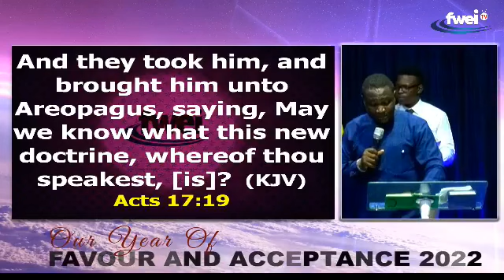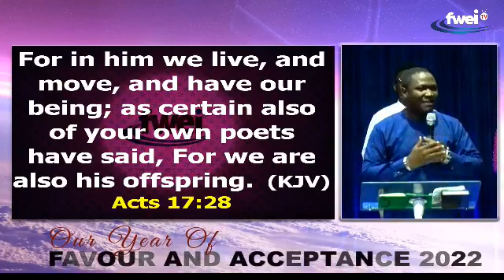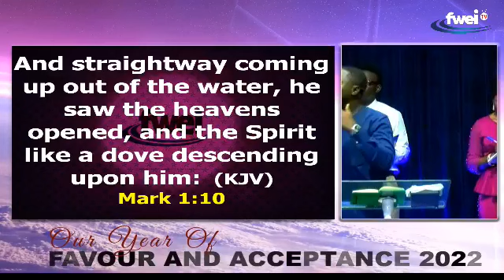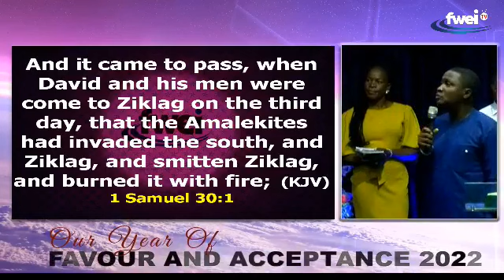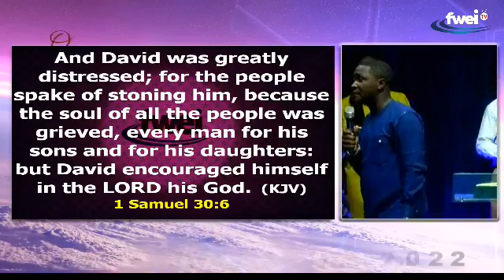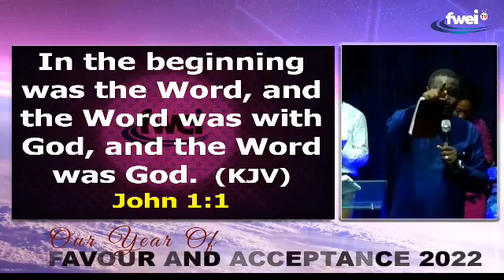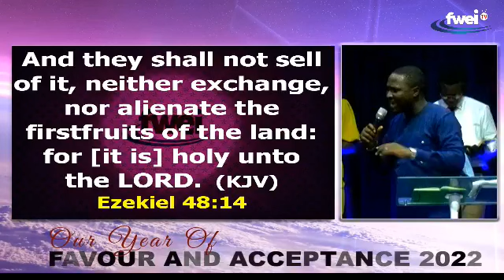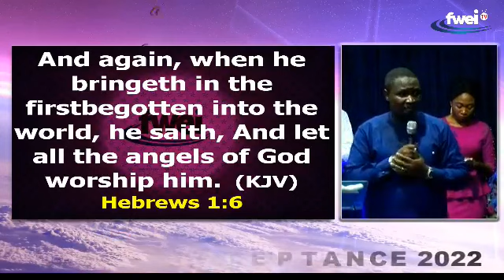MYSTERY OF THE FIRST || APOSTLE JONATHAN SHEKWONYA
We live in a time where the pure and undiluted word of God is scarce, as was in the days of Samuel,.  this, amongst other factors, is responsible for the moral decadence in our homes, society, nation and the world at large. It is in bridging this gap that we are determined to make messages by seasoned and anointed men of God available on this channel.

Man's problems began when he violated God's ordinance and the solution remains in going back to keeping the laws of God.